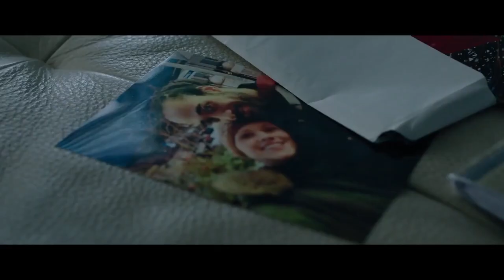Сквозь реальности 👑 Русский трейлер 👑 2022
17 февраля 2022

Джейми не может спокойно спать: из параллельного измерения к ней приходит Айзек, её погибший любовник. Он убеждает ее покинуть этот мир и уйти с ним. Как долго Джейми сможет сохранить рассудок, когда грань между реальностями так тонка?

Страна: Канада
Год: 2020
Жанр: фантастика драма мелодрама

Премьера (РФ): 17 февраля 2022
Производство: West